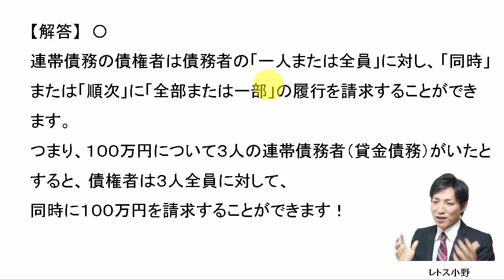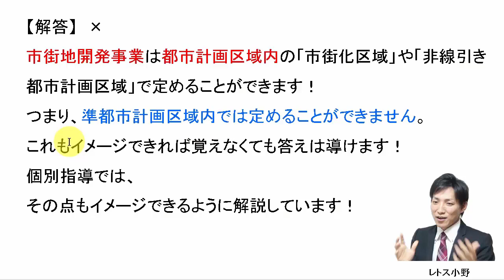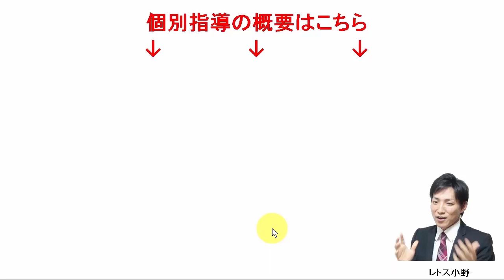【宅建過去問】1月17日の３問【レトス小野】宅建過去問解説